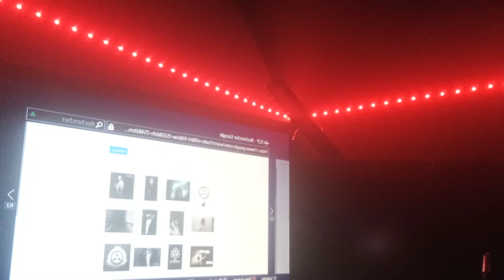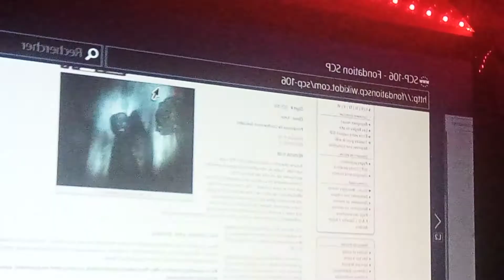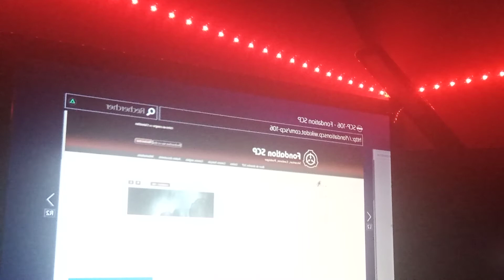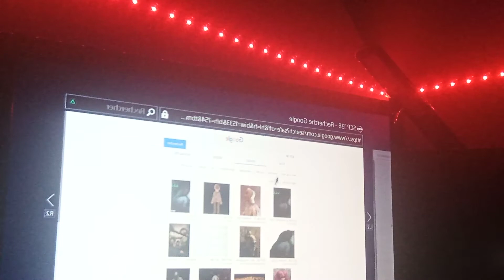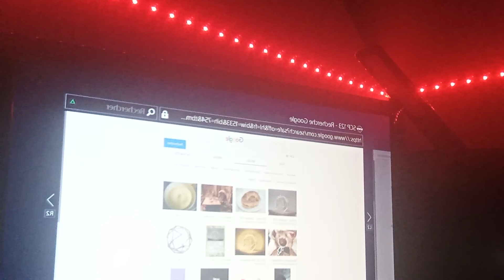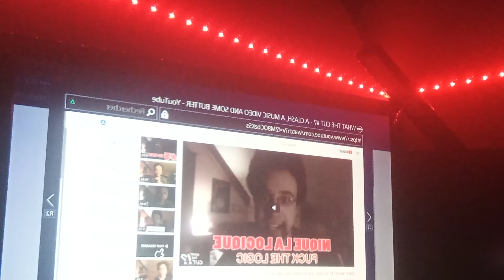SAMEDI HORREUR #1 (IL S'EST PASSÉ QUELQUE CHOSE D'ÉTRANGE)